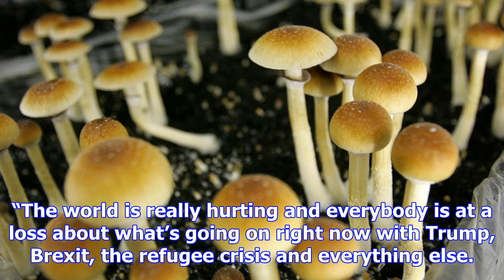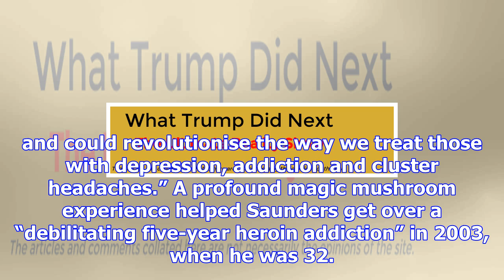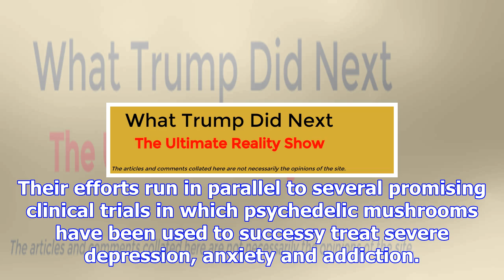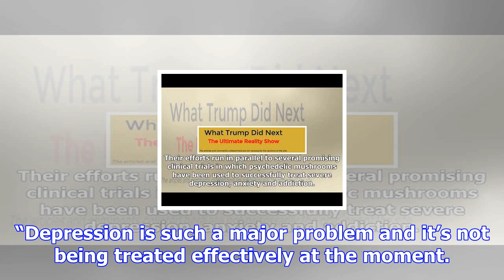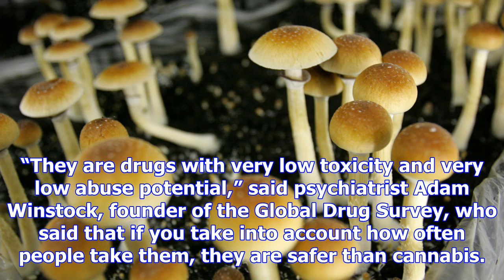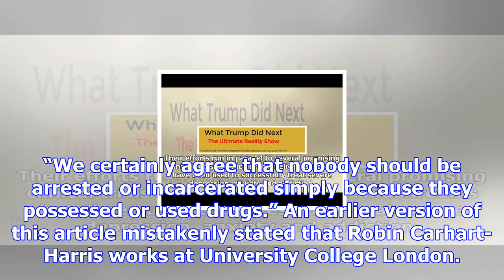After marijuana, are magic mushrooms next to be decriminalised in california?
As California prepares for the legalisation of recreational marijuana in 2018, one man is pushing fo...